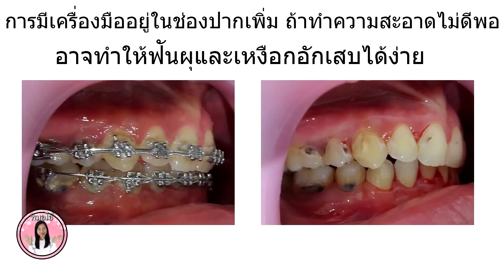หมอโอ๋แชร์ประสบการณ์จัดฟัน